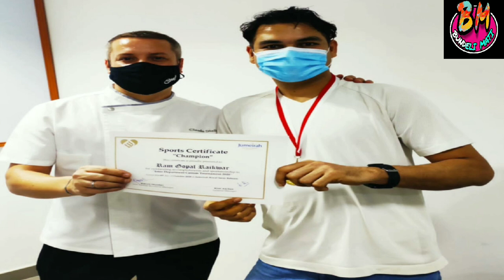Bakery Chef Ram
Bundeli Mati